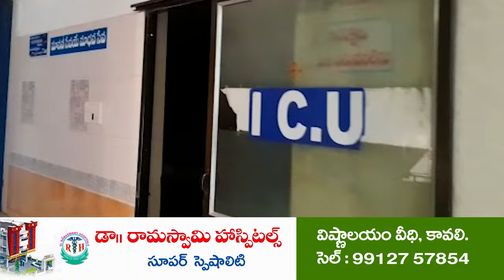బాల‌కృష్ణ‌ని విమ‌ర్శించే స్థాయి, అర్హ‌త మీకు లేదు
వైసీపీ మంత్రులు, ఎమ్మెల్యేల‌పై కంద‌ల ఫైర్‌